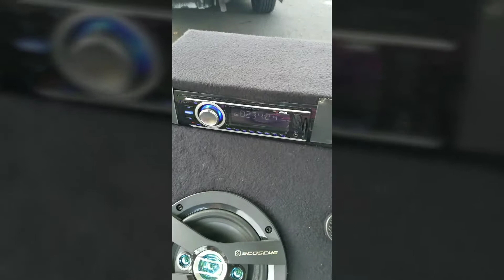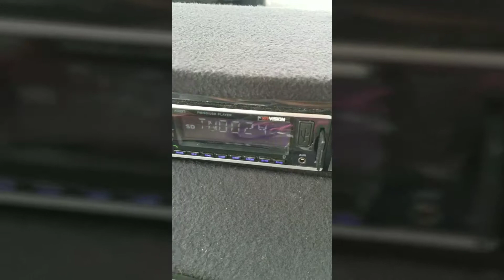My friends re designed speaker box trailer